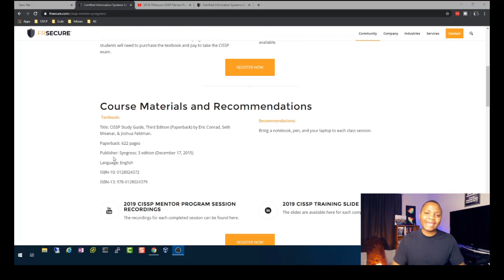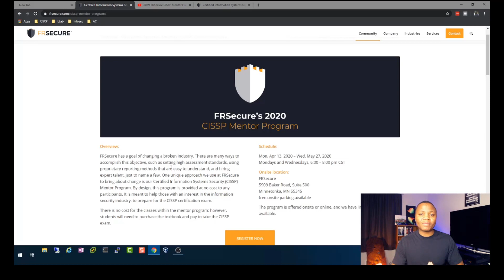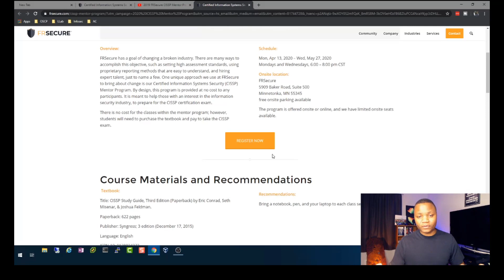How To Get Free Live CISSP Training and Mentorship in 2020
In this video i will tell you about the 2020 free live CISSP training from FRSecure, how you can sign up, how this program helped me to pass the CISSP on my first attempt in 2019 and what you can expect after signing up.